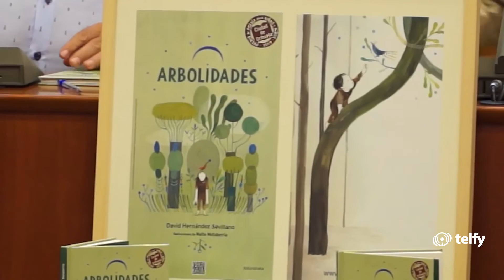Premio Poesía Orihuela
📜 ORIHUELA | El granadino Alejandro Pedregosa, Premio Internacional de Poesía Para Niños y Niñas 'Ciudad de Orihuela' gracias a su obra 'Álbum de Familia'. 📖